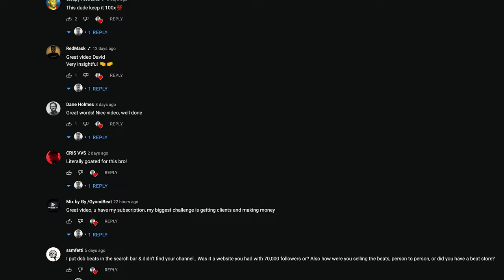EXPLAINED: How I Made $90,000 Being A Music Producer At Age 19